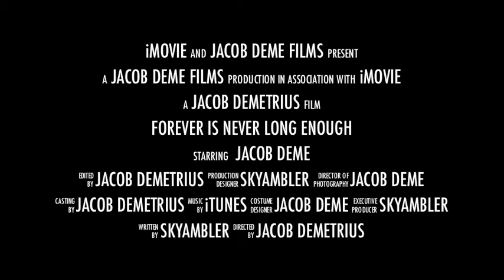✈️ TRAILER: The Adventure Trailer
This is a trailer to my travels to East Europe in 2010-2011.  I hope you enjoy it.  As always if you have something cruel to say, it is best you keep it to yourself.  If you have something nice to say, please do.